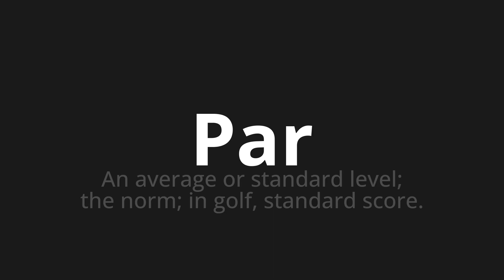How to pronounce Par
Master the Pronunciation of 'Par Which means par' - which means : An Average or Standard Level;The Norm;in golf, standard scores. 📝 with @PizzaPronunciation 🎓🗣️ - [Your Guide to Italian]

Learn to pronounce 'Par' perfectly in Italian with our easy and engaging tutorial by @PizzaPronunciation! 📖📽️ In this comprehensive video, we provide you with native speaker examples 🗣️👂 and phonetic breakdowns 🎵 to ensure you get the pronunciation just right.

How to say Par in Italian